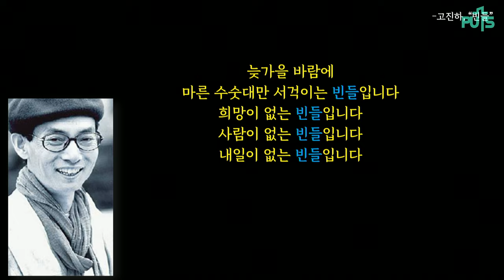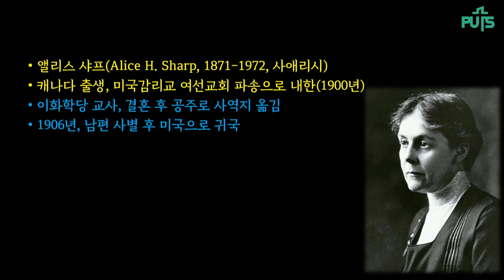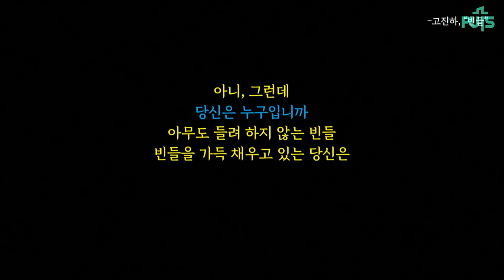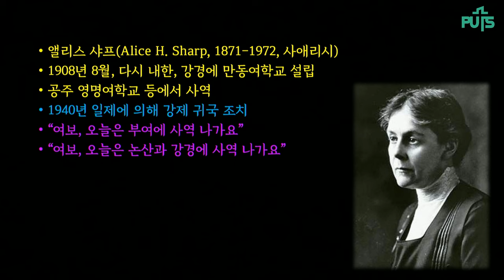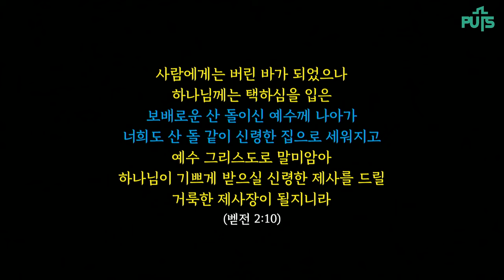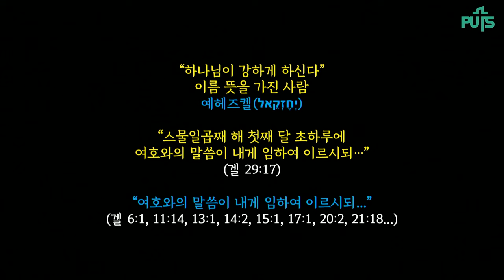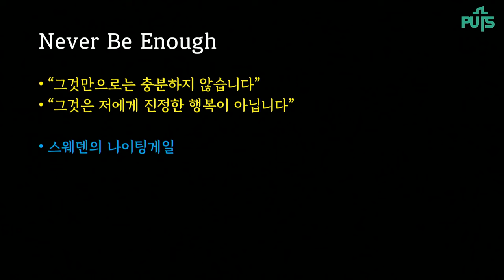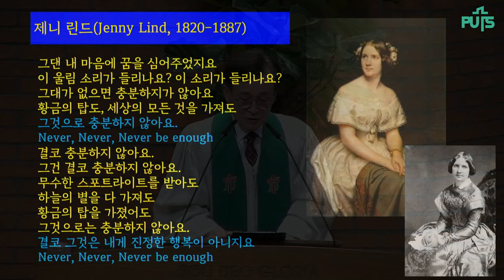[채플] 거기 그 텅빈 들판에도 순종하는 사람 | 장로회신학대학교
제목 : 거기 그 텅빈 들판에도 순종하는 사람
본문 : 에스겔 37장 1-6절, 고린도전서 1장 18-24절, 베드로전서 2장 4-5, 9절
총장 김운용 목사

2024년 11월 29일 채플설교